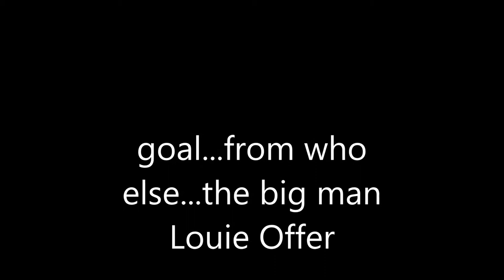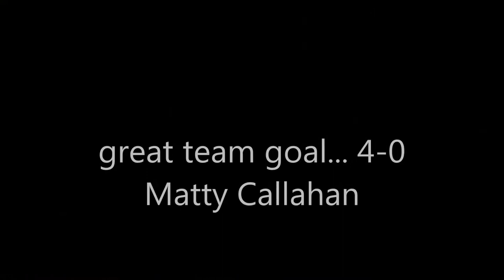HT THFC vs Samuel Ward Academy Nov 2015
5-0 winners
Hatrick to Louie Offer (min 13 / 16 / 20 of the video)
Goals to Matt Callahan (min 26) and Lewis King (min 29)